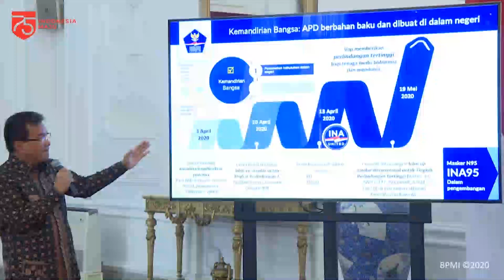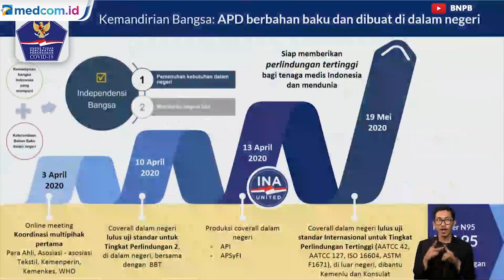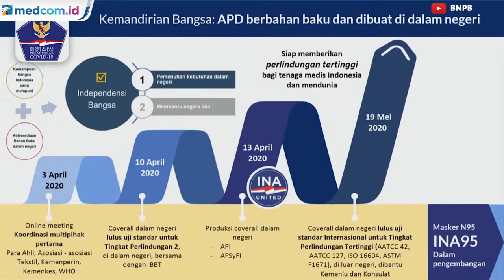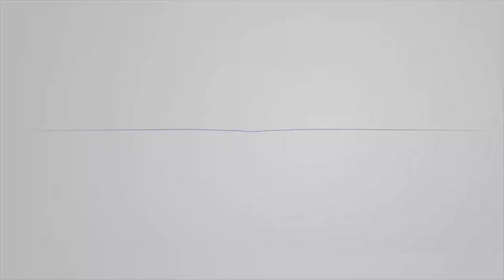Indonesia Mampu Produksi APD Dalam Negeri Berstandar Dunia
Tim Pakar Gugus Tugas Nasional Percepatan Penanganan COVID-19 Prof Wiku Adisasmito menyatakan Indonesia mampu memproduksi alat pelindung diri (APD) dalam negeri. APD ini bahkan mampu menjadi alat diplomasi di kancah internasional.

"Kalau kita lihat kemandirian bangsa, kita memiliki hal yang paling lemah adalah waktu awalnya adalah APD, alat pelindung diri untuk mengamankan tenaga kesehatan," kata Wiku di Istana Merdeka, Jakarta Pusat, Rabu (24/6/2020). Pernyataannya disiarkan langsung di kanal YouTube Sekretariat Presiden.

Wiku menjelaskan, meski awalnya Indonesia awalnya lemah soal APD namun secara singkat mampu memproduksi APD dalam negeri. Bahan baku pembuatan APD pun diperoleh dari dalam negeri. Dan ternyata dalam waktu singkat akhirnya Indonesia mampu memiliki produk dengan bahan baku dalam negeri, diproduksi di dalam negeri dengan kemampuan yang cukup besar dari seluruh yang ada ini dan namanya INA United.

Tim Komunikasi Publik Gugus Tugas Percepatan Penanganan Covid-19 Dokter Reisa Broto Asmoro pun juga mengatakan bahwa selain distribusi jutaan APD dan masker, Gugus Tugas juga telah menyalurkan lebih dari 2,5 juta PCR RDT kit, mesin RNA, ventilator portabel, reagen sekitar 2,25 juta ke 34 provinsi.

"Kita juga pantas berbangga melihat prestasi anak-anak bangsa yang saat ini mampu memproduksi alat pelindung diri bernama Ina United yang sesuai dengan standarisasi internasional, standar yang ditetapkan oleh organisasi kesehatan dunia," ujarnya dalam konferensi pers di Jakarta, Rabu (24/6/2020).